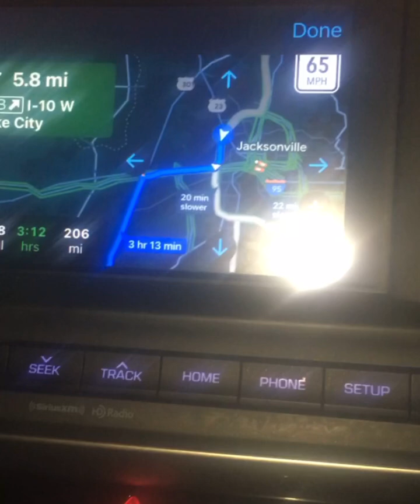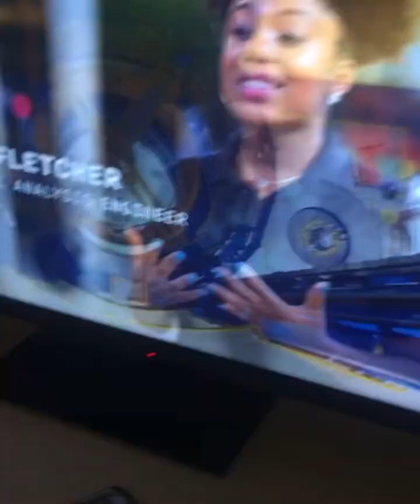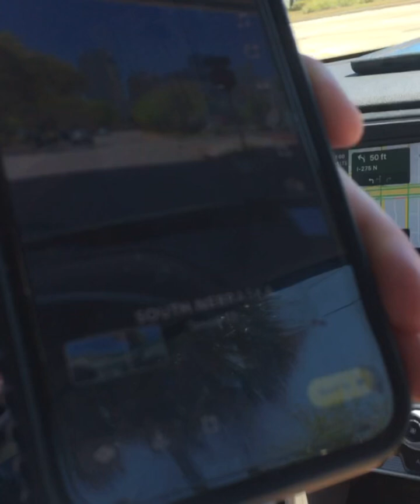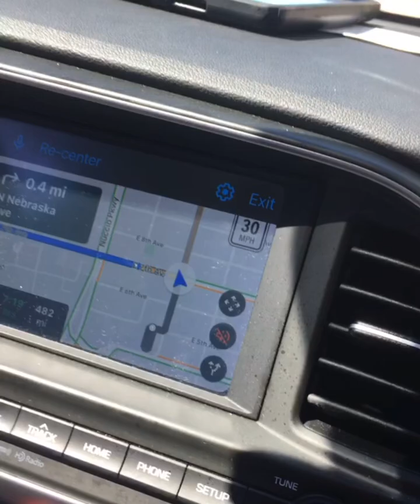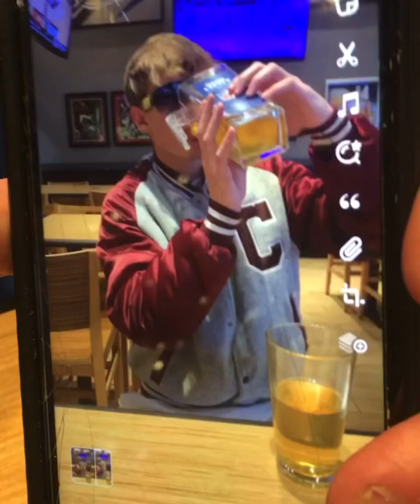The Tampa Vlog | Luke Jones Vlogs